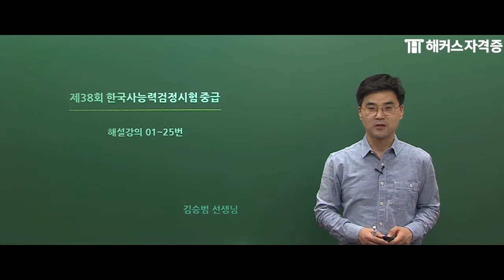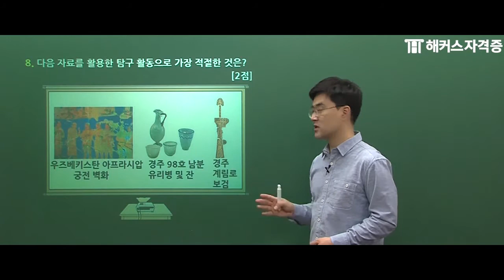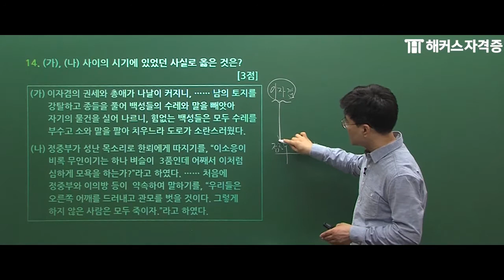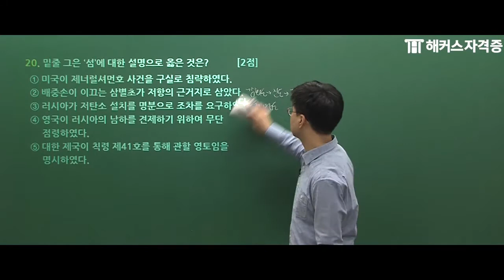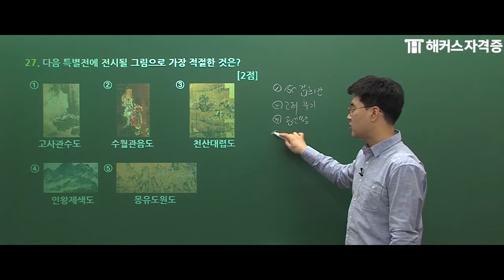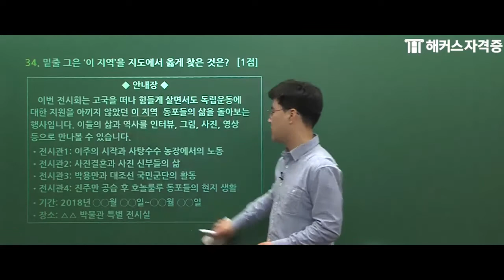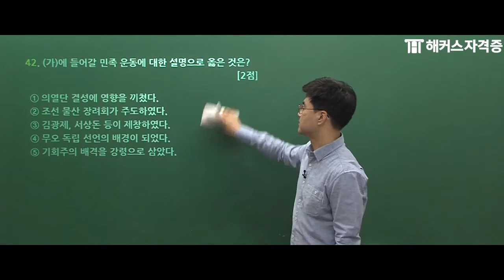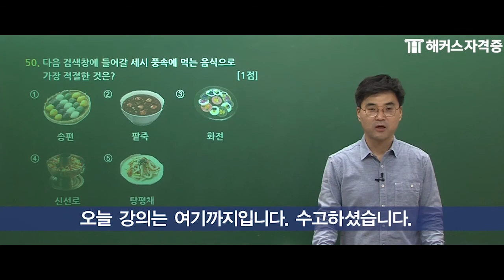한국사능력검정시험 대비 📖 제38회 한능검 중급 해설강의｜해커스한국사 김승범｜한국사능력검정시험 중급, 한국사 강의, 한능검 기출, 한국사검정능력시험,한국사 중급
[약력]
(현) 해커스 공무원/경찰 한국사 선생님
(전) 비타에듀 학원, 위즈고시 학원
(전) 을지대학교 한국사 강사
(전) YTN 한국사과학탐구 출연